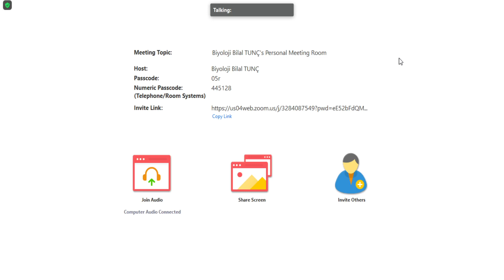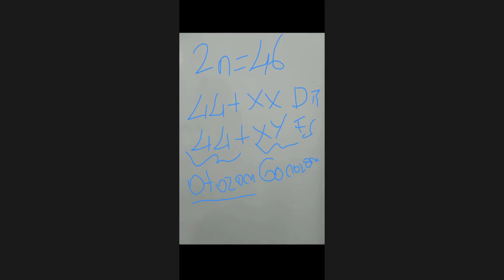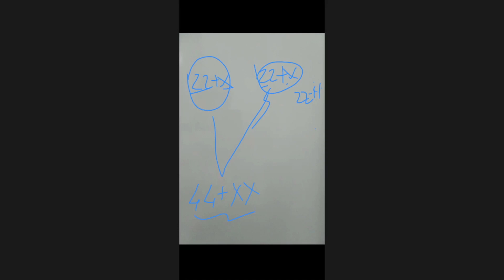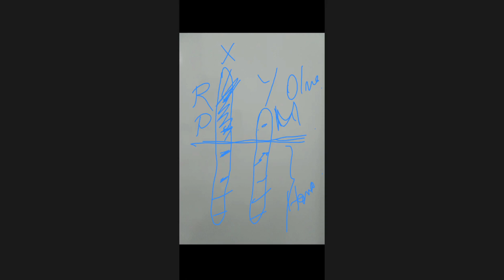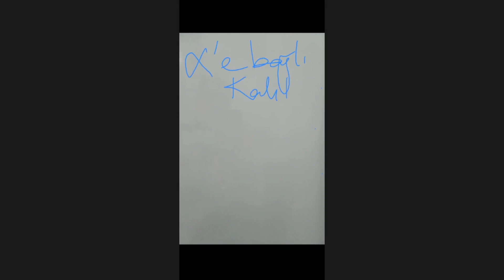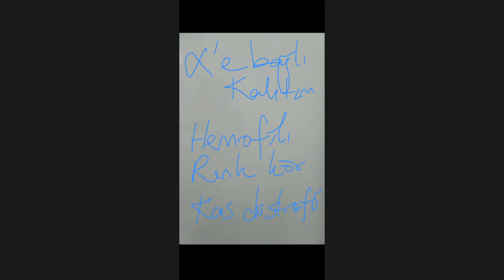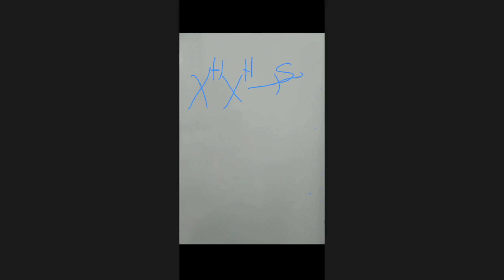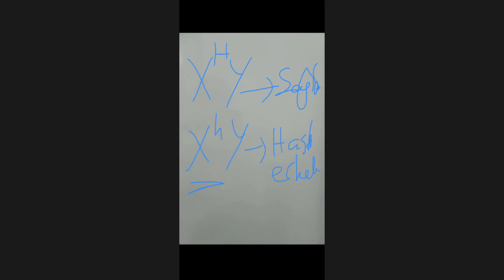OTOZOM KONU ANLATIMI *10.SINIF BİYOLOJİ*